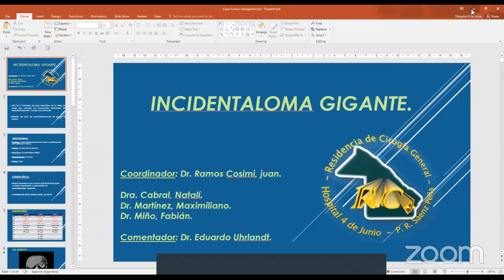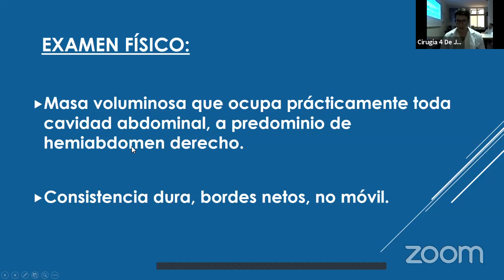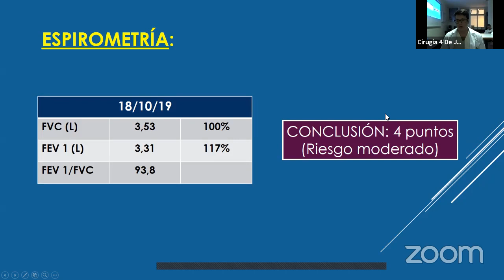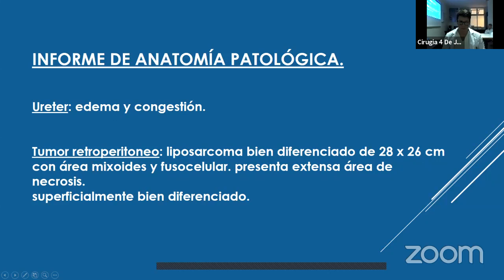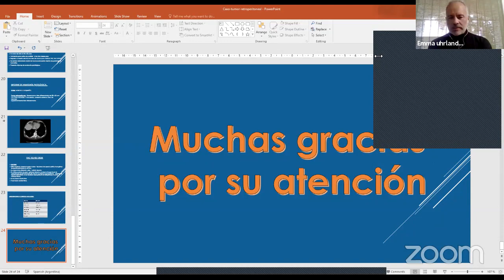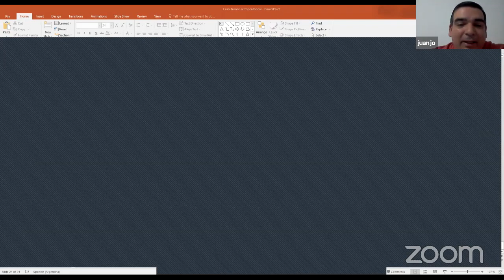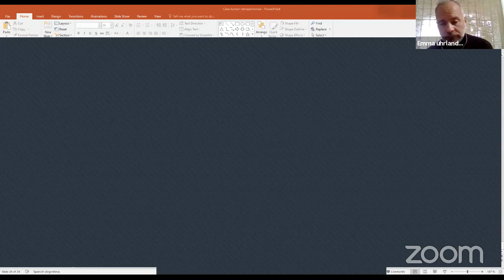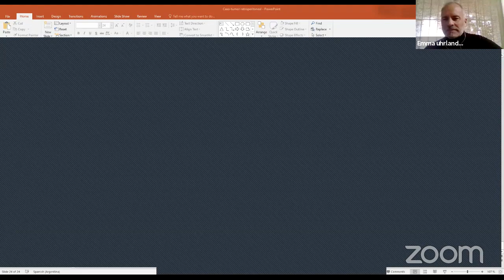Incidentaloma Gigante - Zoom